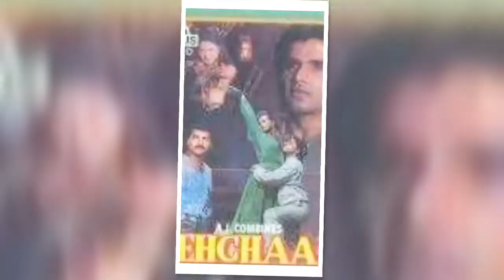Sunil shetty top movie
Sunil shetty ki top movie